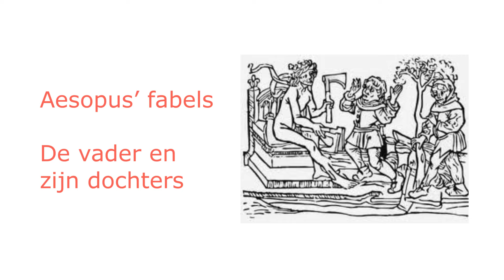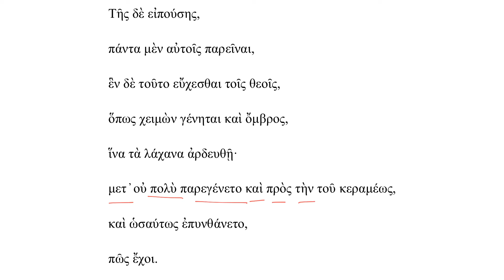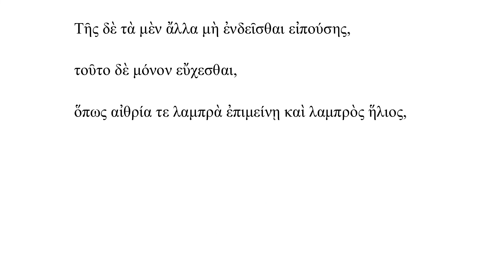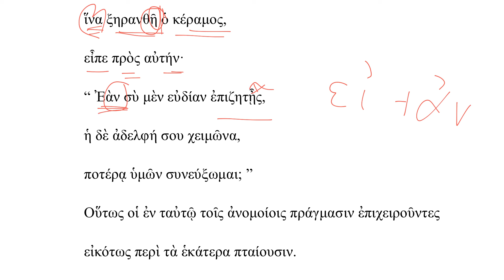Aesopus fabels - De vader en zijn dochters